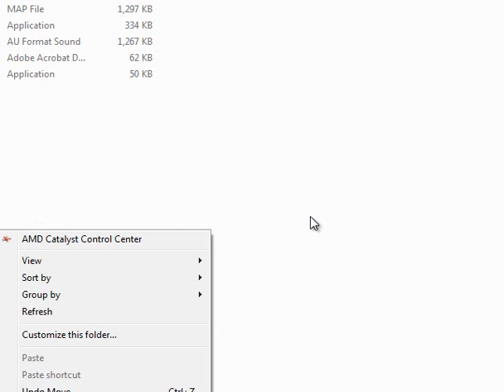Let's Play: Excelsior Phase Two (P12)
I'm doing a narrated let's play for Excelsior Phase Two.  Part 12.

There are six videos in this set.  I get pretty stumped in these videos and cut a lot of wandering and searching out.  You all just see where I'm making progress.  I also get pretty well completely geared out and gain many many levels.  I'm freakin' powerful by the end of it.  I'm probably going to have to watch GBFakaDerAltmeister's LP of it to figure out what I've missed if I want to make a third set.